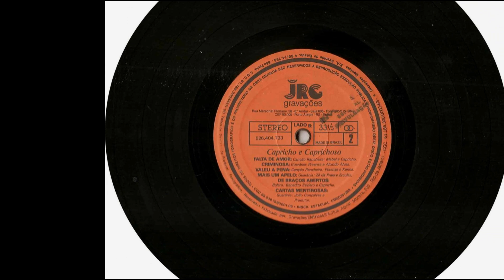Capricho e Caprichoso - O Fantoche